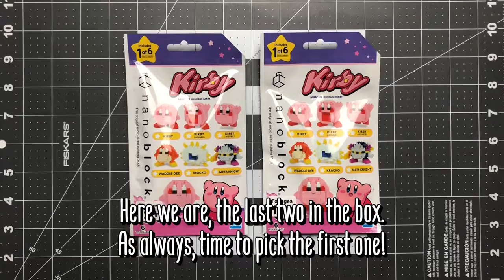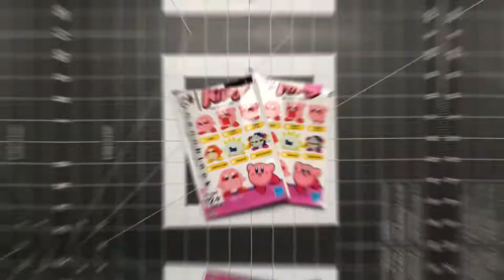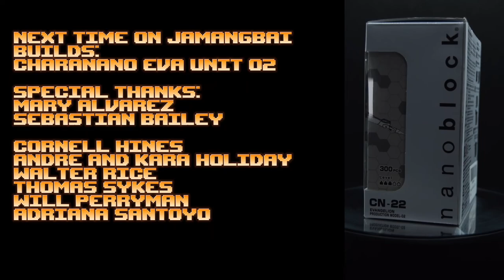Jamangbai Builds: nanoblock mininano Kirby Series x Revenge of Meta Knight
Hello world, it's me again, JB of the Jamangbai Project!

On this episode of Jamangbai Builds, I'll be changing it up a bit.  This is episode 3 and the final episode of my 3-part series of which I'll be tackling the nanoblock mininano Kirby series!!!  There are 6 blind bags in one box, and I have the complete set.  In each video I'll be building 2 random characters, but you'll have to tune in to find out who I'm building!!!

Of course I can't be building a nanoblock set without some gameplay to go with it!  This episode's gameplay will be my play-through of "Revenge of Meta Knight" from Kirby Super Star for the SNES.  The game was played through the SNES app for the Nintendo Switch, thanks to Nintendo Switch online.

I would like to take a moment and thank my viewers for dropping by to check out my videos.  If you would love to see more, come back and see me again soon!

Timestamps:
Intro: 0:00
Inside the Blind Bags: 1:35
Game Intro and Build 1: 2:22
Build 2: 14:16
Gameplay (Full Screen:) 20:00
Final Thoughts: 31:13
??: 32:53

If you're interested in joining the nanoblock journey along with me here are some links for your eyeballs: